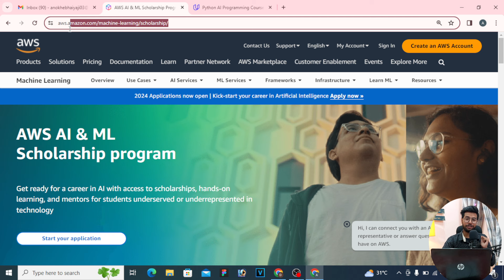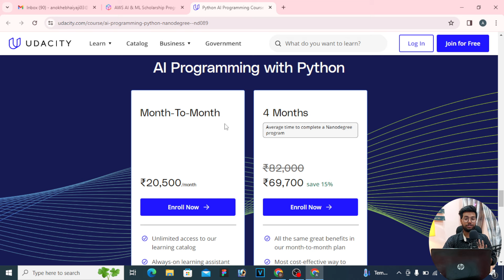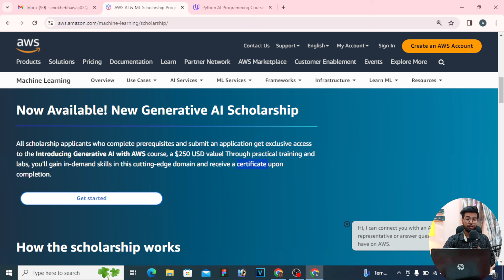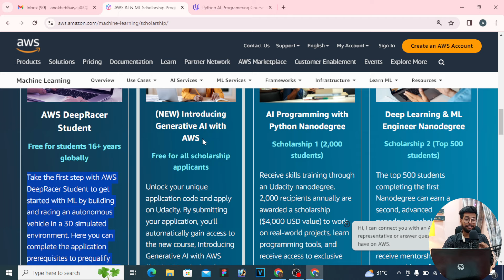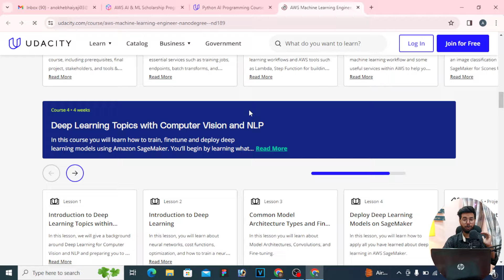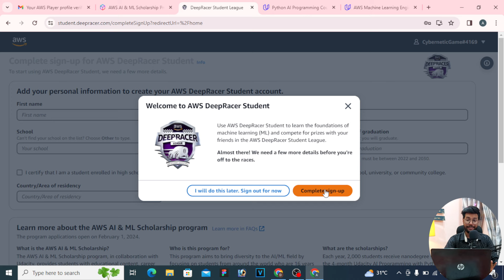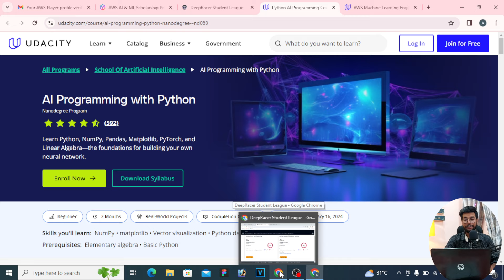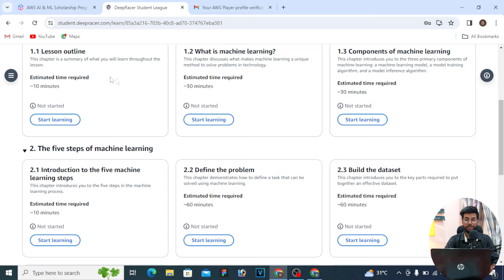AWS Free Online Certification | Learn AI, ML, Python & Data Science For Free With Free Certificate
AWS AI & ML Scholarship program | Learn AI, ML, Python & Data Science For Free With Free Certificate

Aws free online courses with certification?

In this video, i will be discussing Whether you're new to AI or looking to break into the field, the AWS AI & ML Scholarship program in collaboration with Udacity, allows students globally to learn foundational skills to prepare for careers in technology. Start your journey with training designed by AWS and Udacity experts to get hands-on with real projects, learn from industry mentors, and access career resources.

The best part? Through practical training and labs, you'll gain in-demand skills in this cutting-edge domain and receive a certificate upon completion.

So, if you're interested in learning Data analysis AI ML Python or data science tune in to this video and discover the best free courses.